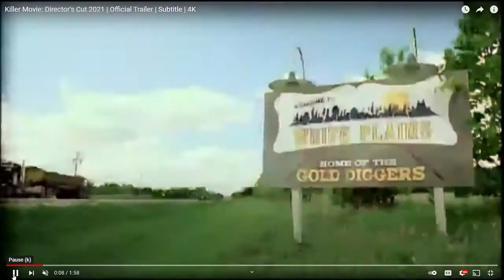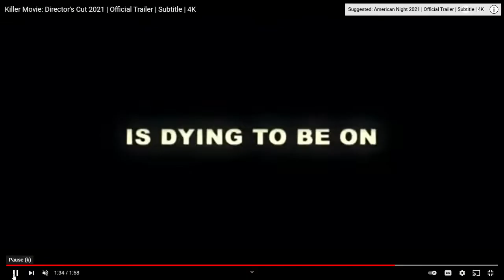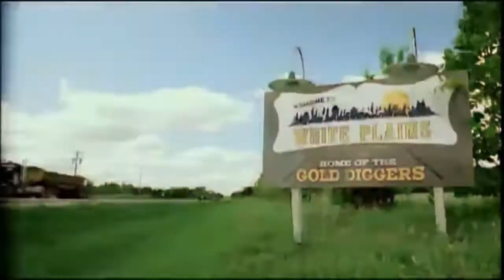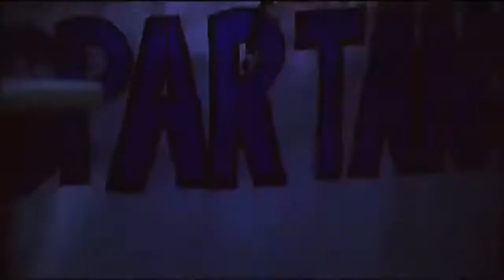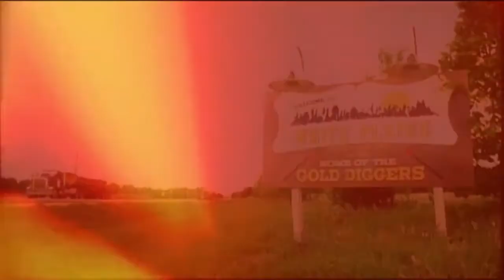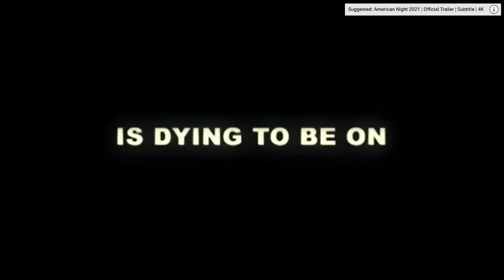Killer Movie: Director's Cut (Movie Review)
"In 2008, a reality television crew was dispatched to a small town in North Dakota to cover the story of an underdog high school hockey team on their way to the state finals. One by one, members of the cast and crew went missing."